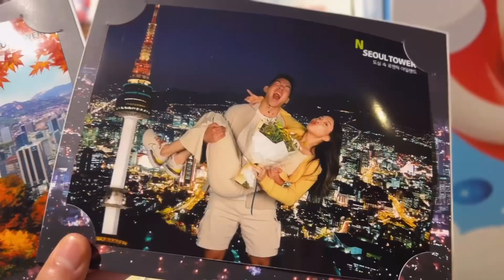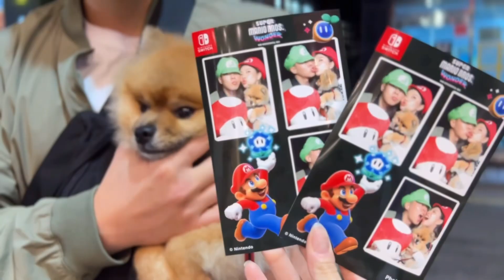10월 총정리 October 2023 mvlog